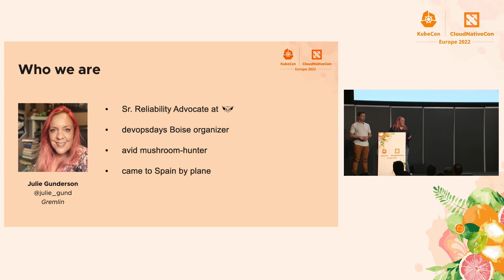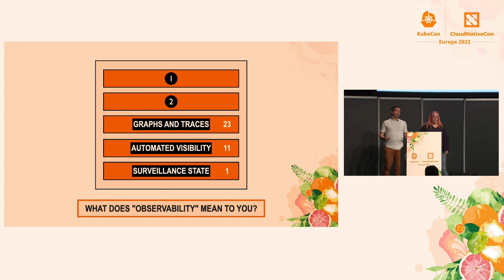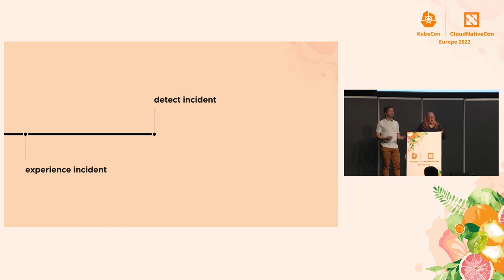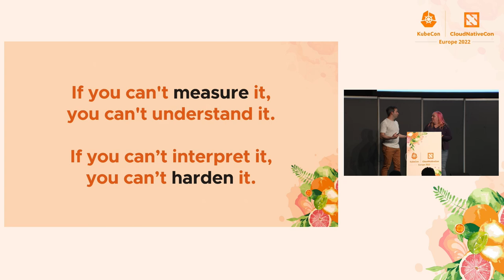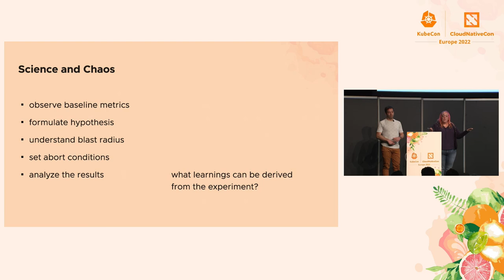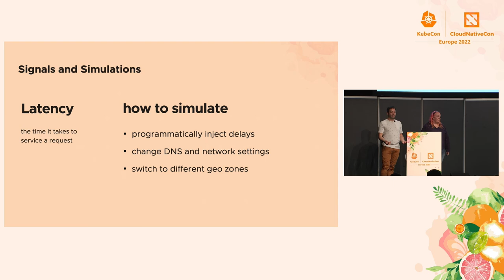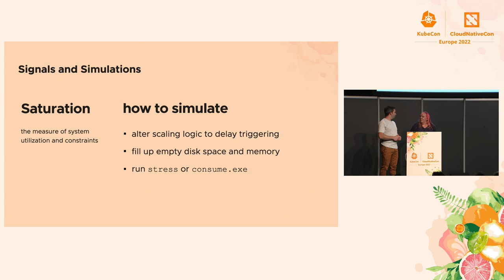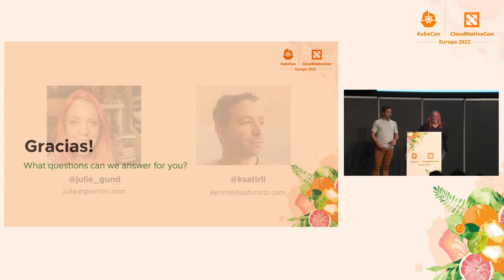Better Reliability Through Observability and Experimentation - Julie Gunderson & Kerim Satirli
Better Reliability Through Observability and Experimentation - Julie Gunderson, Gremlin & Kerim Satirli, HashiCorp

Site Reliability Engineering (SRE) treats reliability as a software problem, but it really is an organizational problem that requires a different mindset. When the reliability of our service drops, so does our ability to create value for the organization we represent. In this talk, Julie and Kerim will take the audience on a guided journey, starting with how to determine if and how workloads are misbehaving and ending with practical approaches to improve reliability. Through simulated outages (of all types!), observability, and analysis, Julie and Kerim will show attendees how to catch and prepare for service disruptions. Going beyond deployments, attendees will also learn how to combine OpenTelemetry and OpenTracing to instill reliability into their systems.